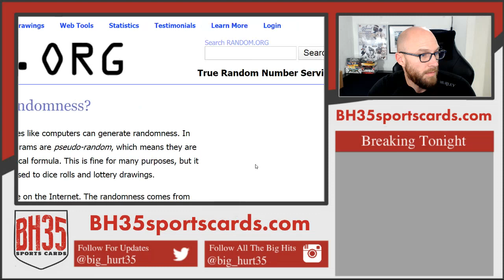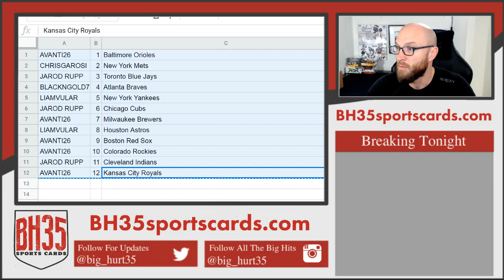Mini Filler for 2019 Bowman's Best Baseball Case Break #5